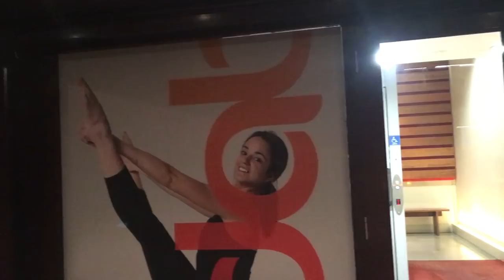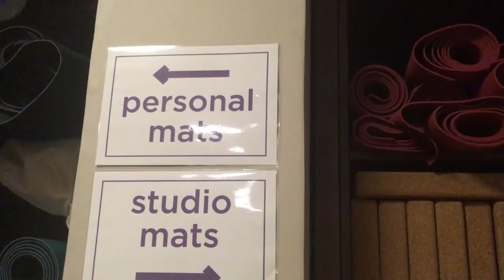MY PASSION FOR YOGA AND REBECCA FERGUSON | WEEKLY VLOG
Yoga is my addiction and guides me through my little, little life... This week I take you with me to early morning practice, and as for Rebecca Ferguson... she is a goddess. Enjoy!